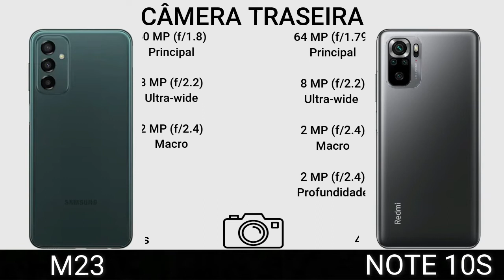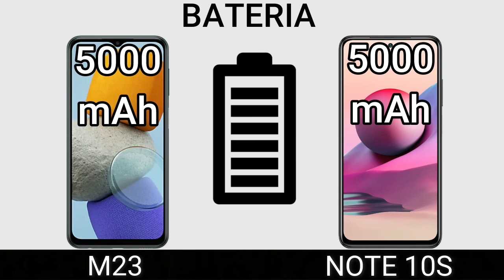M23 VS NOTE 10S | Comparativo VS NOTE 10S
M23 VS NOTE 10S | Comparativo